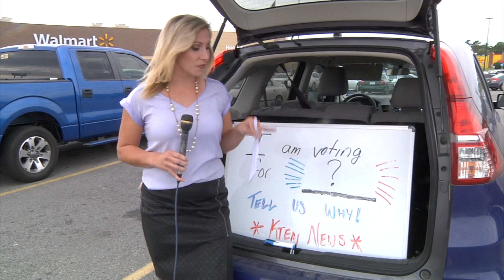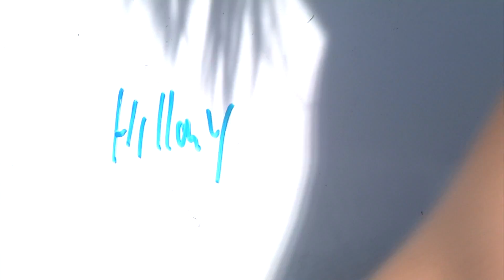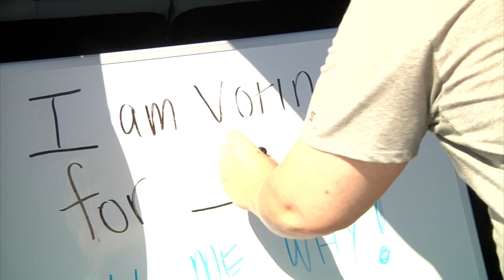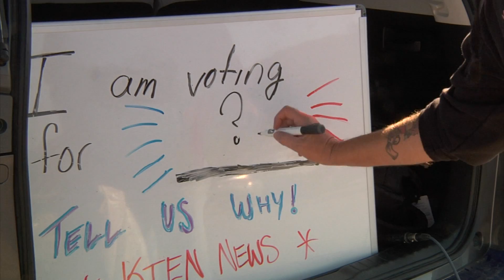Sarah Strackhouse Reel 12.01.16